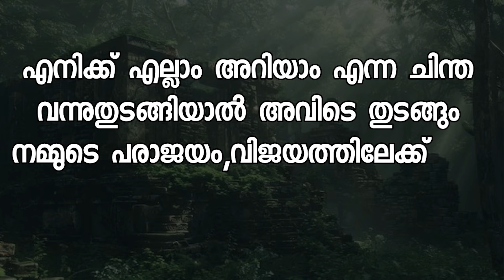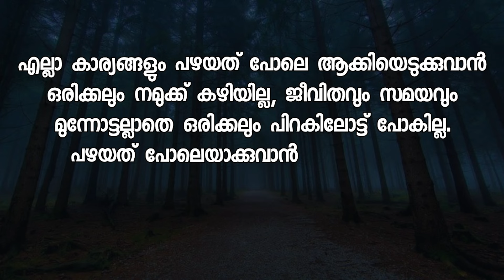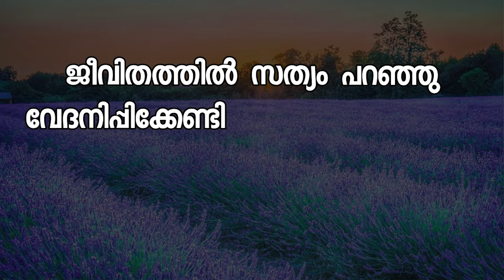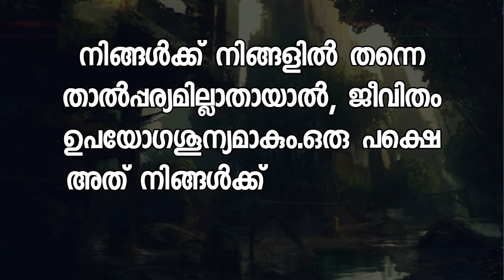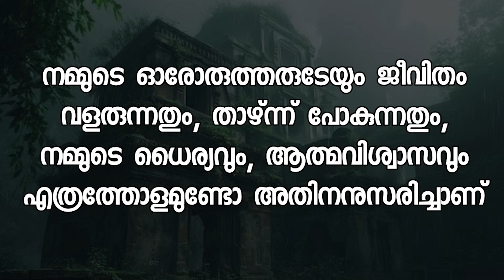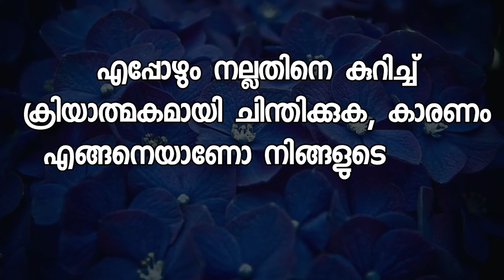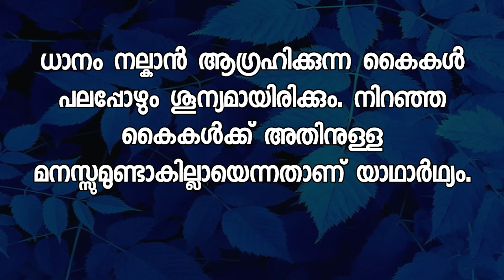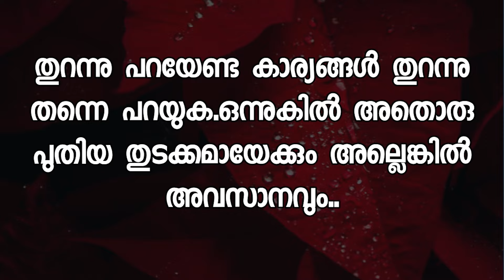Motivation Malayalam, Malayalam Qoutes success Malayalam